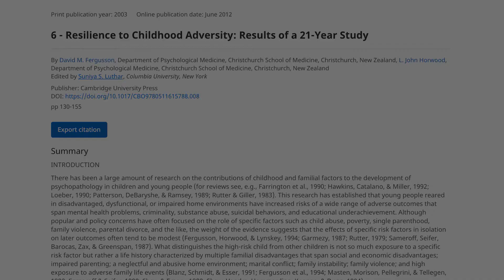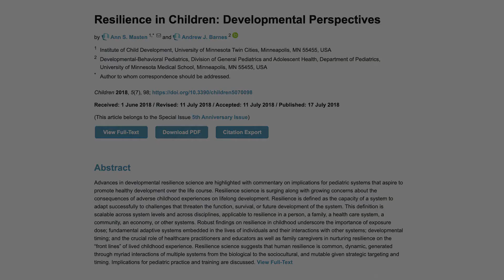BE MORE LIKE A SUPER HERO! (BUILDING RESILIENCE and OVERCOMING ADVERSITIES )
A lot of the super heroes exhibit this trait. It is what helps them overcome what seems like an impossible situation; even when everything seems to be going against them!
So what do these super heroes have that makes them different to most others? It is called RESILIENCE. More resilient you are, better your chances of overcoming these difficulties and making it to the other end of the tunnel without being crippled emotionally.
So understand the factors that foster the growth of resilience and avoid the factors that will diminish it!